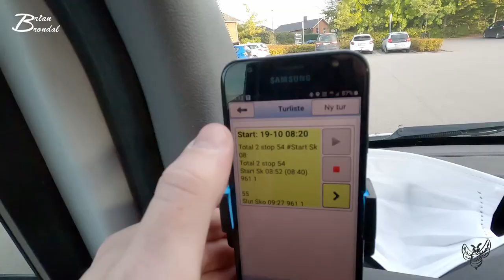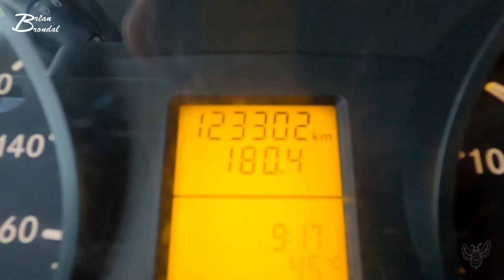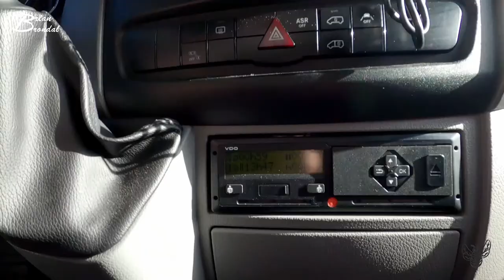Følg mig en hel dag (Del 2 af 5) Vlog